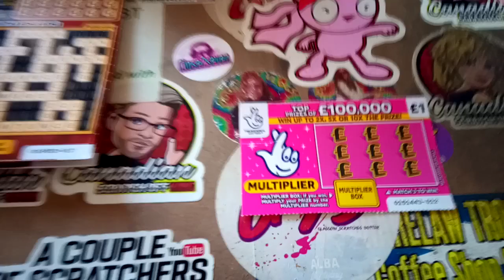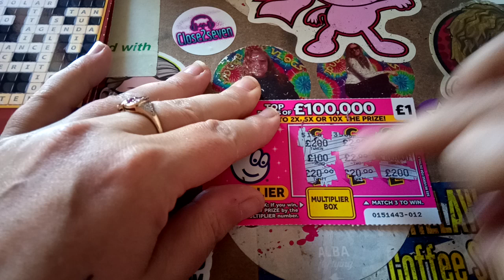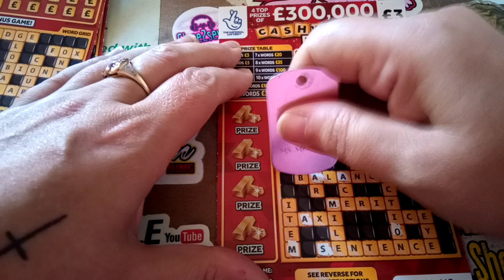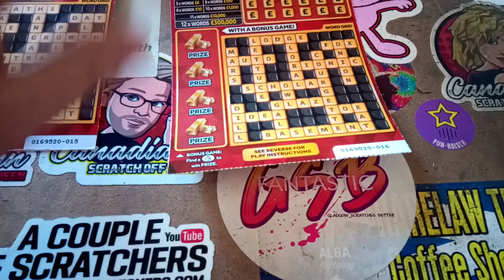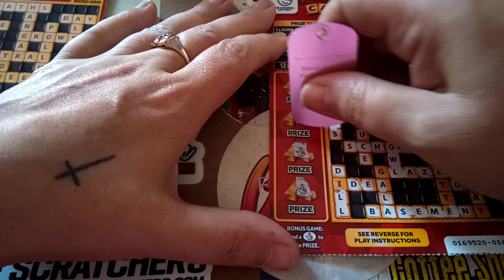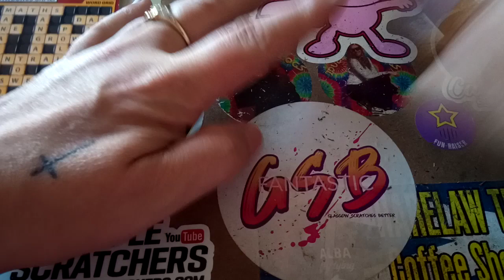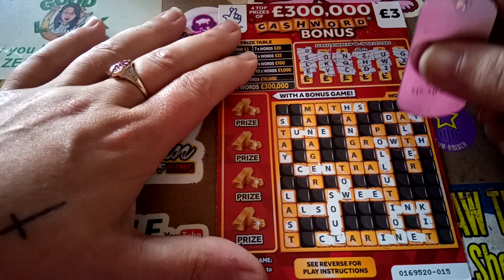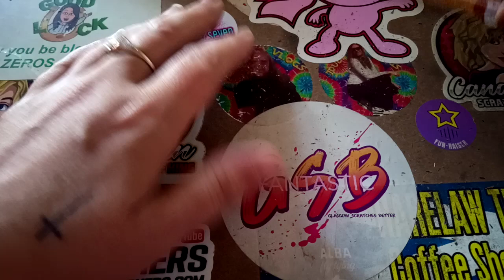Cashword x3 Full card winner 🎉🎉🎉🇬🇧 UK Lottery 💗💚🌅😊